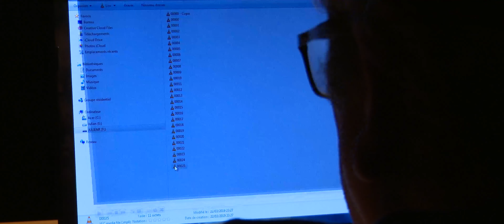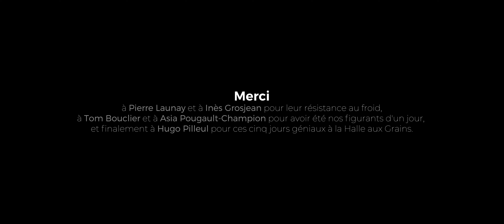SPOT | Synop'6 Production | Court-métrage | RLV 2019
SPOT
Réalisé par Roméo Bernardini, Vianne Burquier et Julien Ribiollet.

Film réalisé dans le cadre des Rencontres Lycéennes de Vidéo de Bagnères-de-Bigorre, à partir du thème "étincelle".

RÉCOMPENSES :
3ème Prix du Jury, Prix de la Critique Lycéenne et Prix des Festivaliers au Rencontres Lycéennes de Vidéo 2019 (RLV) de Bagnères-de-Bigorre.

PITCH :
Après un énième tournage, Lucien, réalisateur, s'attelle au montage de la publicité qu'il doit rendre le lendemain. Désabusé, maussade, lassé d'un métier qu'il a perdu goût d'exercer, il visionne sans entrain les rushs qu'il a filmé quand soudain une étincelle jaillit de sa carte SD : elle est corrompue, les fichiers sont perdus ! Si Lucien perd tout espoir de rendre son projet à temps, Laura, actrice principale de la publicité, voit les choses autrement. Parviendra-t-elle à raviver la passion de Lucien pour la réalisation ? Il ne suffirait que d'une étincelle...

Bande-annonce : prochainement

Synop'6 Production - 2019